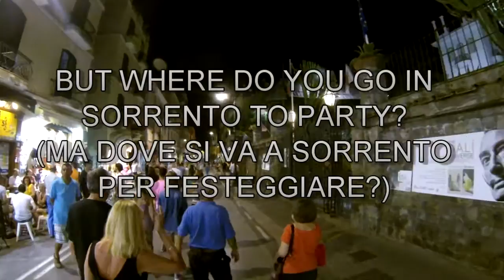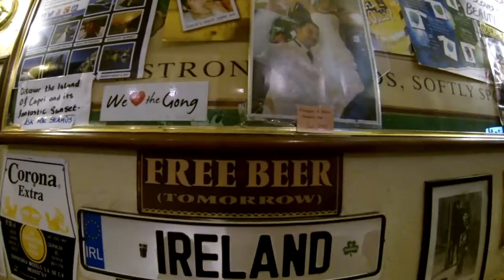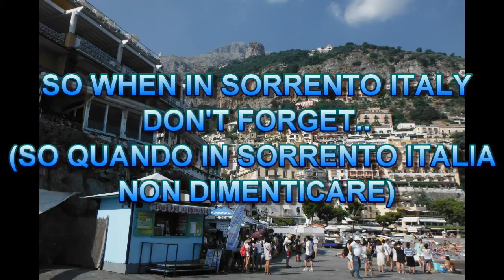CHAPLINS IRISH BAR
Chaplins Irish bar, Sorrento Italy